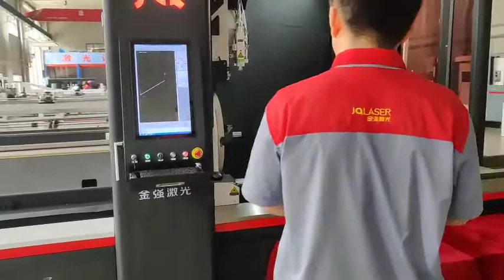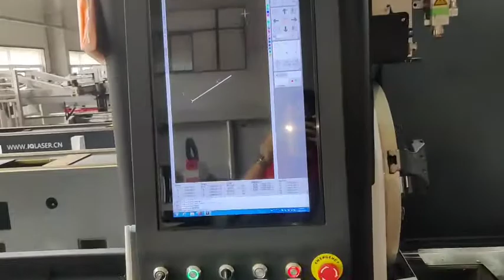ET samples making